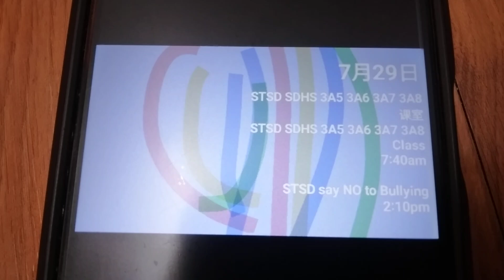Program Schedule (2024): Astro Tingkatan STSD Form SDHS KPM PT3